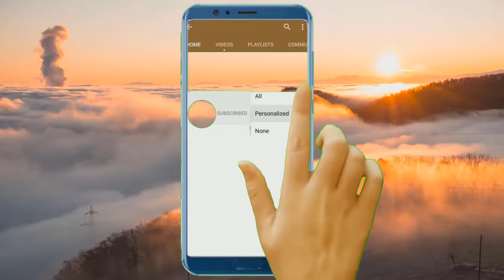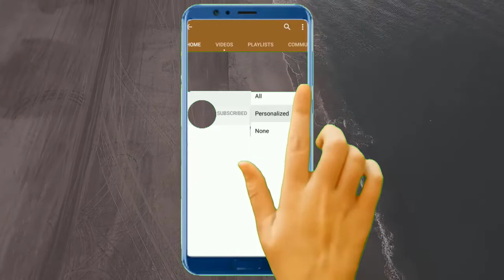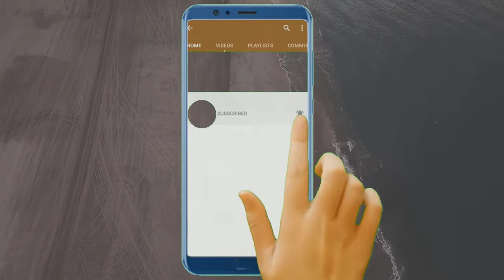Markus Krall: Eine große Depression steht bevor - schlimmer als Crash und Inflation!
Markus Krall: Eine große Depression wird kommen - schlimmer als der Crash oder die Inflation!

Bücher von Markus Krall

Markus Krall (* 10. Oktober 1962) ist ein deutscher Volkswirt, Unternehmensberater und Autor. Seit September 2019 ist Krall Mitglied und Sprecher der Geschäftsführung der Degussa Goldhandel GmbH. Er steht der Österreichischen Schule nahe. Rezipiert wurde er als „Crash-Prophet“ mit umstrittenen gesellschaftlichen Forderungen, beispielsweise der Einschränkung bzw. Abschaffung des allgemeinen Wahlrechts im Zuge einer „Konterrevolution“. Mehrere seiner Bücher wurden Bestseller.

Videoinhalte: Dirk Müller, Neustart, reset, der große reset, Banken Deutschland, Sparkassen Deutschland, Wirtschaft Deutschland, Finanzen Deutschland , Geld Deutschland , Kapital Deutschland, Aktien Deutschland , Börse Deutschland , Immobilien Deutschland , Politik Deutschland , Medien Deutschland , Gold, Goldmünzen, Silber, Edelmetalle, Bitcoin, Kryptowährung, Währungskrise, Währungsreform, Finanzcommunity, Finanzpolitik, Finanzmarkt, Banken, Finanzcrash, Eurocrash, Bankencrash, Geldanlage, Eurokrise, Wirtschaftskrise, Pleite, Bankrott , Inflation, Kredite, Insolvenz, Profit, Systemwechsel, Reset, Crash, Finanzwesen, Finanzwirtschaft, Geldmittel, Handel, Gütermarkt, Zahlungsmittel, Wertpapiere, Bargeld, Bankgutenhaben, Forderungen, Fremdkapital, Zinsen, Verbindlichkeiten, Kaufkraft, Zentralbanken, EZB, Edelmetalle, Enteignung, Systemwechsel, Börsentrend, Erfolgskanal, Unternehmen, Staat, Dirk Müller, Mr. Dax, Dr. Markus Krall,  Warren Buffett, Prof. Hans Werner Sinn, Prof. Dr. Bocker, Marc Friedrich, Ernst Wolff, Dr. Daniel Stelter, Prof. Max Otte, Prof. Clemens Fuest, Bodo Schäfer, Finanzen, Crash, Cash, Microstrategy, Michael Saylor, Gold, Zentralbanken, Währung, Wirtschaft, Regierung, Politik, Aktien, Vermögen, Immobilien, Geld, Zukunft, Inflation, Rezession, Technologie, Marc Friedrich, Vermögensberater, Finanzen, Crash, Cash, Friedrich Partner, Friedrich und Partner, Microstrategy, Robert Kioyosaki, Michael Saylor, Bitcoin, BTC, Kryptowährung, Gold, Zentralbanken, Währung, Wirtschaft, Regierung, Politik, Geld drucken, Assets, Aktien, Ethereum, Vermögen, Anlage, PayPal, Börse, Immobilien, Paul Tudor Jones, Geld, Zukunft, Inflation, Rezession, Technologie

Quelle:

Markus Krall: die größte Gefahr 2021 (schlimmer als Inflation) - Crash wahrscheinlich
Verwendung in unserem Video mit ausdrücklicher Genehmigung von FinanzNEWS Kompakt